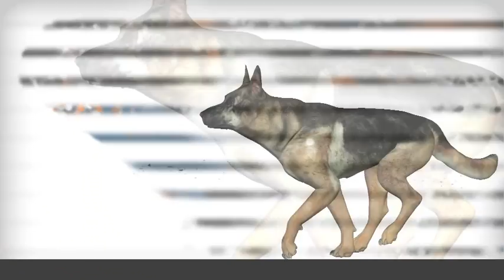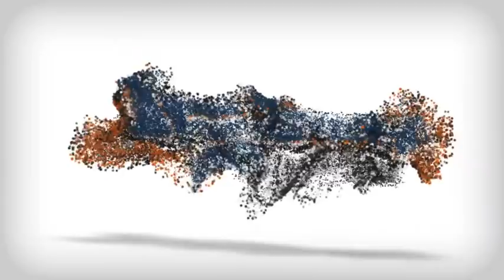IMP Kings' Omega, The Boss: 2-Week Board and Train Before and After Video!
Omega is a show dog, so they wanted him to learn the "stand" command in order to stand still while being looked over.

Louisville Kentucky